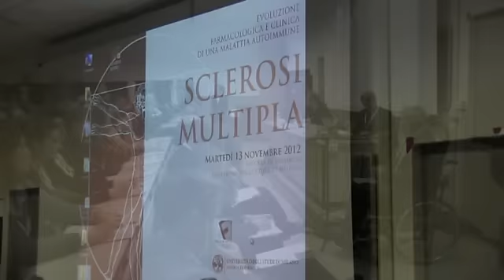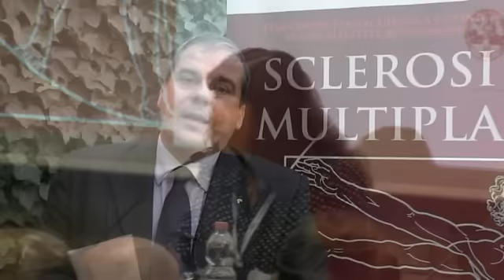Sclerosi Multipla: a Milano un convegno per clinici, farmacisti ospedalieri e farmacologi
Intervista al Dr. Stefano Federici, Direttore S.C. Farmacia ospedaliera aziendale, A.O. Ospedale di Circolo di Melegnano